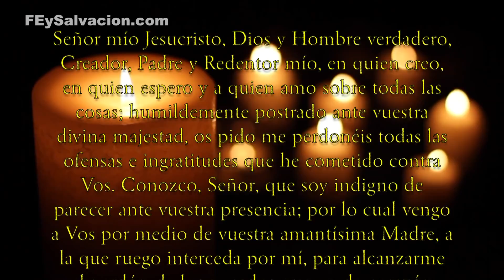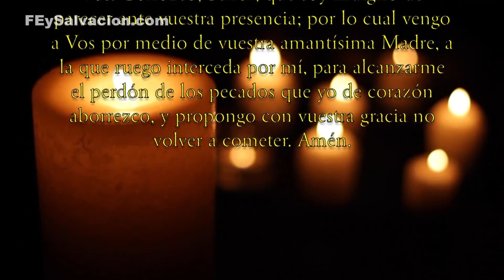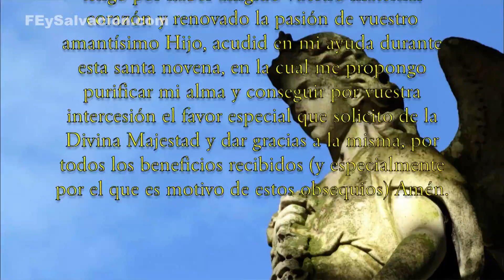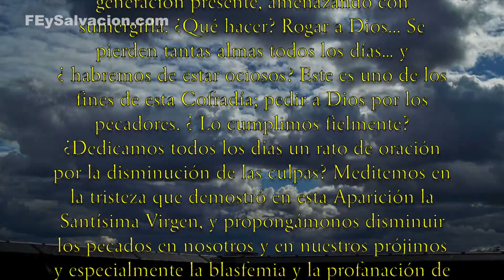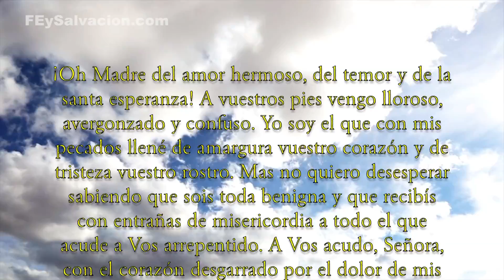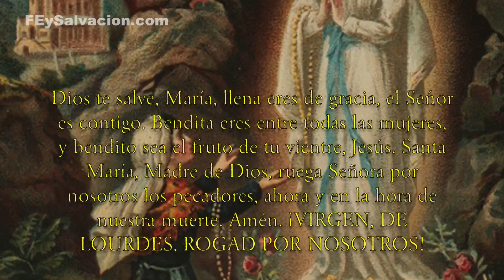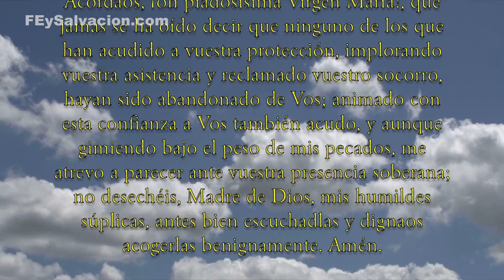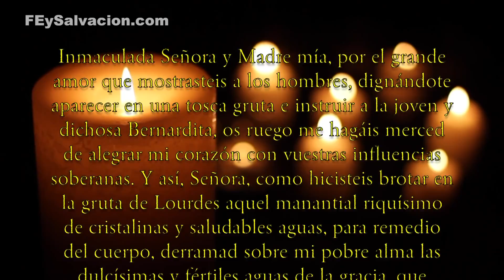NOVENA MILAGROSA a NUESTRA SEÑORA DE LOURDES (DÍA 4) | Fe y Salvación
"A vos acudo, Señora, con el corazón desgarrado por el dolor de mis culpas."

Cuarto día de esta portentosa novena dedicada a la madre de Nuestro Señor Jesucristo.

“¡Oh María Inmaculada, Santísima Virgen de Lourdes! deseando hacer esta novena con la mayor devoción de mi alma, y responder al llamamiento que en persona de la humilde Bernardita, habéis hecho a todos vuestros hijos, me postro a vuestro pies para escuchar con atención vuestra voz, exponeros mis necesidades y solicitar vuestros amorosos cuidados.”